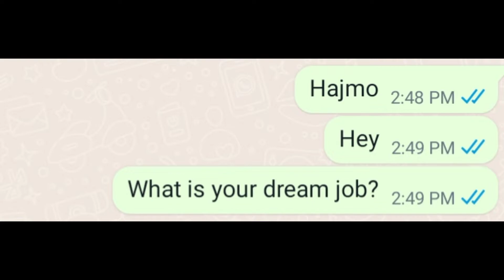Asking Friends About Their Dream Jobs